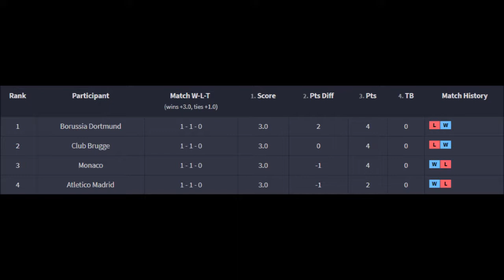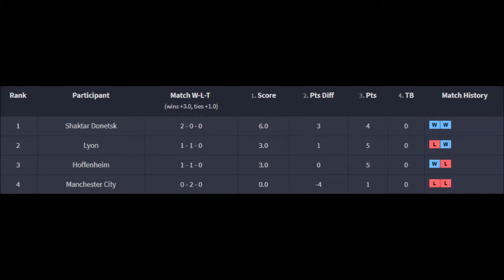Rocket League Champions League Matchday 2 E-H